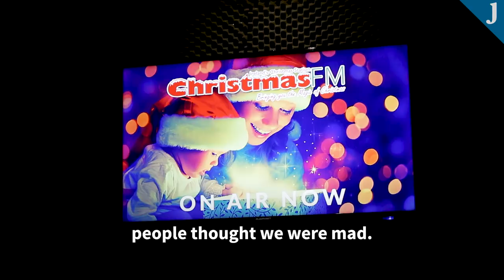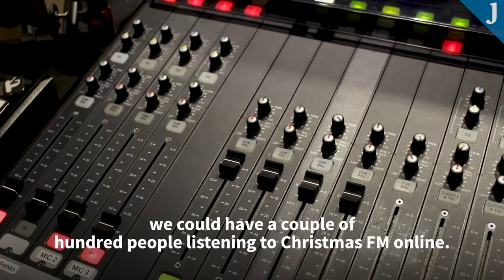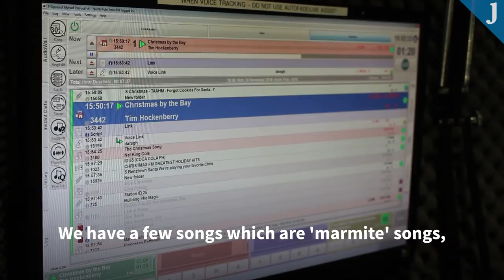We went behind the scenes as Christmas FM prepares to launch for its 11th year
AFTER BEING ON the air for over a decade now Garvan Rigby, co-founder of Christmas FM, says people initially told them that it was never going to work.

Never-the-less after piling into a hotel room with portable radio equipment that first year in 2008, they now have a year-round setup in the Ballsbridge Hotel in Dublin and have become a kind of national institute for Ireland and all things Christmas.